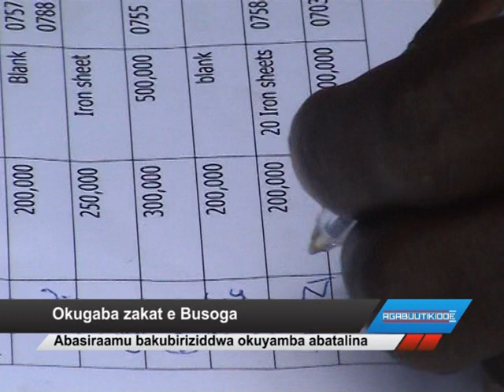Okugaba zakat e Busoga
Abasiramu bakubiriziddwa okuyamba abatalina